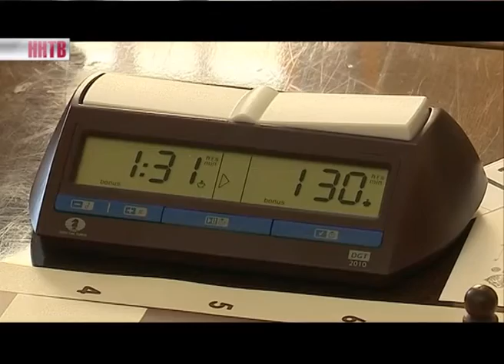Хет-трик | Илья ЗАВИВАЕВ, Эвелина ЗАВИВАЕВА (24-03-16)